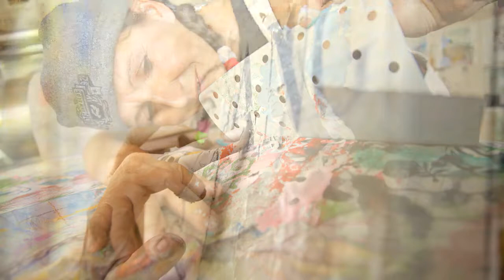Zu Besuch im Atelier von Birgit Lorenz